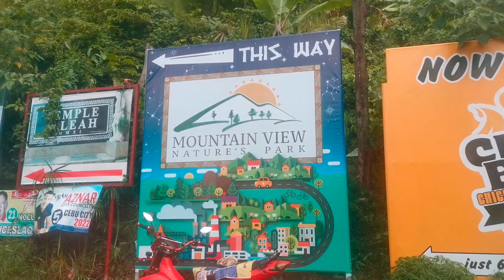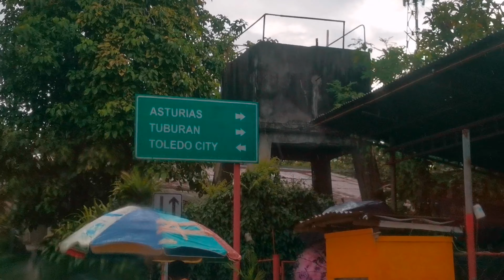☯️ 60th Birthday of Nanay Janette - TOLEDO City via TCH Trancentral Highway BALAMBAN ☯️ ¦ JOEFRE C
Happy 60th Birthday Nanay Janette
Going to TOLEDO City Cebu via TCH Trancentral Highway BALAMBAN Cebu